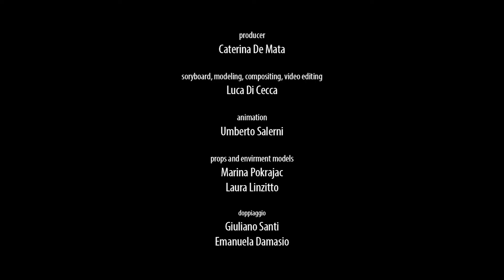Richi e Tarta nell'Acquarius del Gemelli ART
Un cartone animato per aiutare i piccoli pazienti ad affrontare l’esperienza delle cure radioterapiche senza sentirsi soli! La tartaruga Tarta accompagnerà Richi, il piccolo paziente protagonista del video all'interno dell'acquarius per scoprire i segreti e una missione speciale!